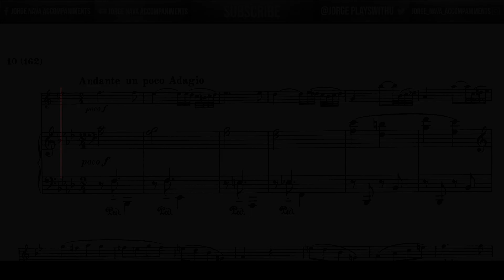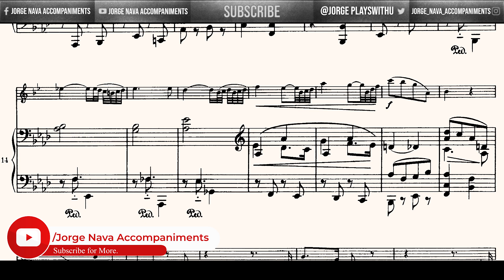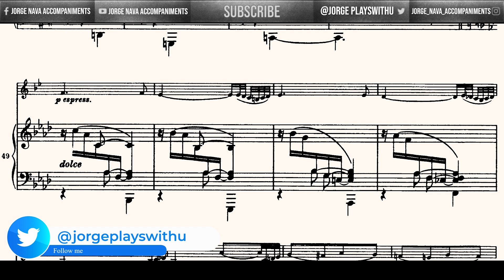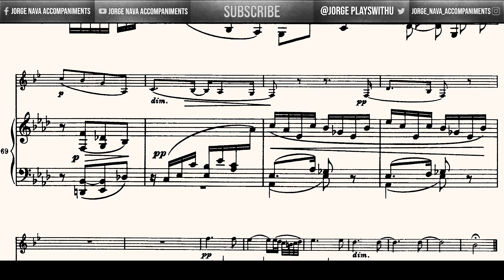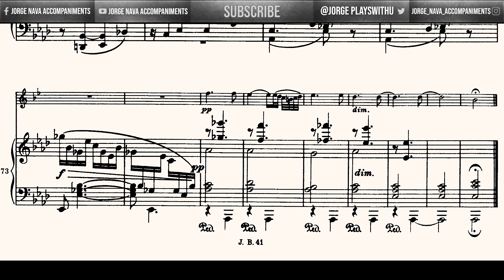Brahms - Clarinet/Viola Sonata Op 120 Nº 1 - II. Andante un poco Adagio - Piano Accompaniment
Piano part from the Clarinet/Viola Sonata Op 120 Nº 1 in F minor

II. Movement - Andante un poco Adagio